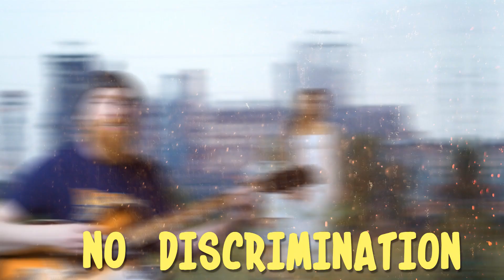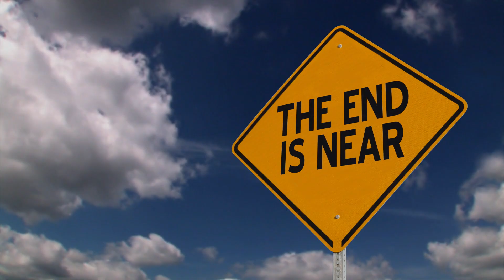Nuclear Weapons are F***king Amazing!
The SNP shed their anti-Trident ways and tell us all how they really feel in this banging wee tune

Like this nonsense?